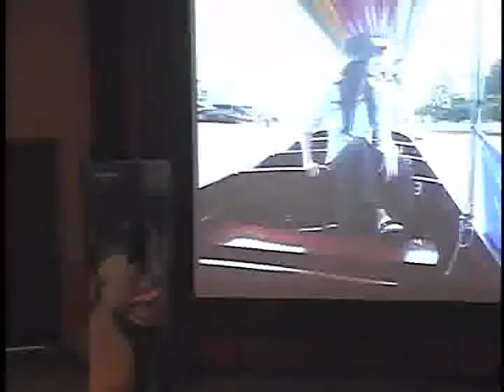Lonely Planet 旅遊達人講座 第1場 ( Janet ) part 4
Janet ─ 旅遊樂趣一籮筐！